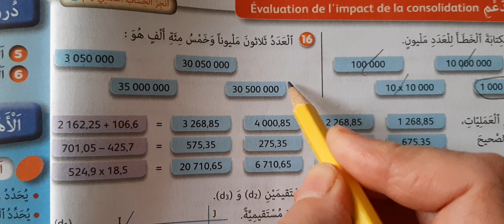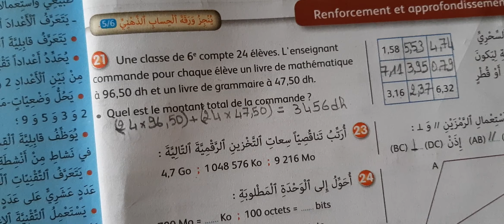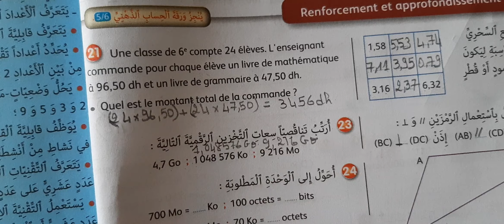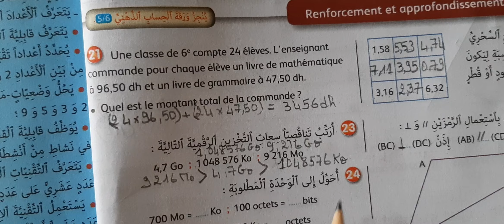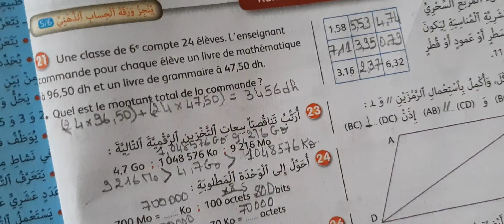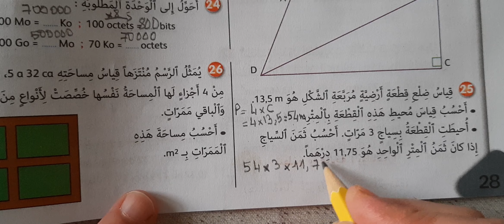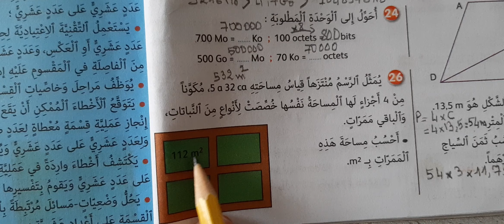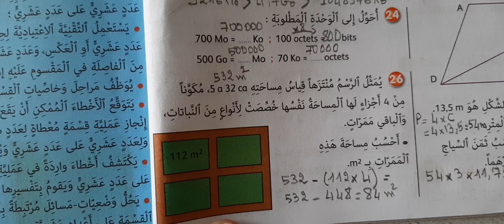الجيد في الرياضيات المستوى السادس ابتدائي تقويم التعلمات ودعمها وتوليفها الصفحة 28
تقويم التعلمات ودعمها وتوليفها الصفحة 28
الجيد في الرياضيات المستوى السادس ابتدائي تقويم التعلمات ودعمها وتوليفها الصفحة 26
الجيد في الرياضيات المستوى السادس ابتدائي تقويم التعلمات ودعمها وتوليفها الصفحة 27